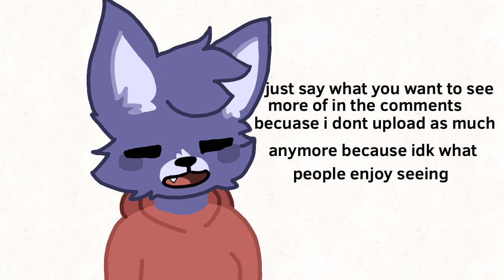LET ME KNOW